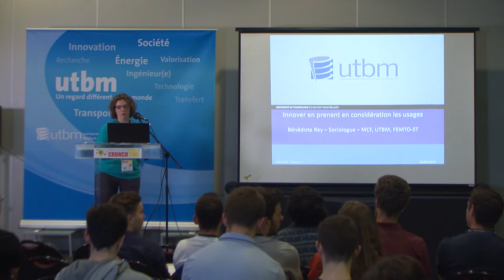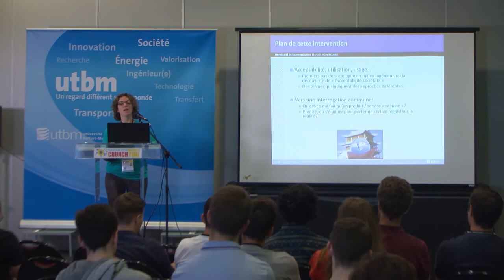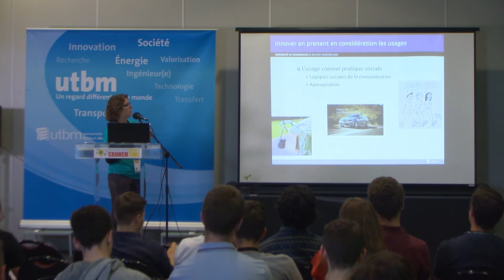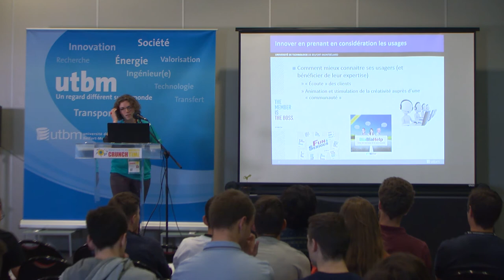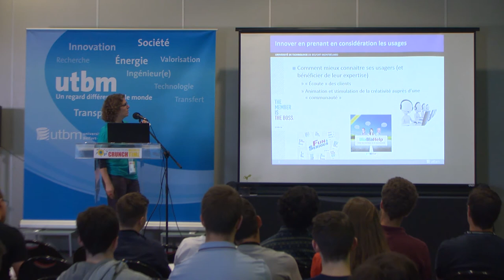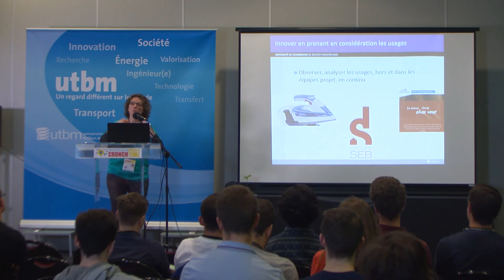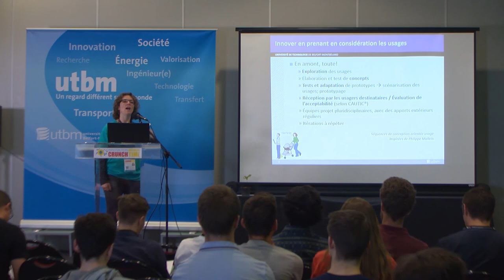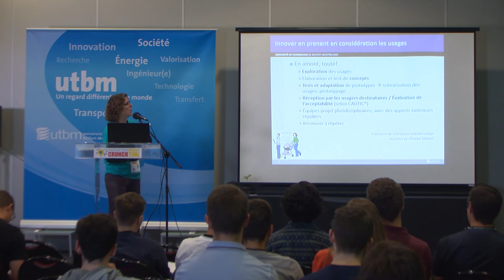Acceptabilité sociale d'un concept, sociologie des usages - Crunch Time 2017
Bénédicte REY, Maître de Conférences UTBM